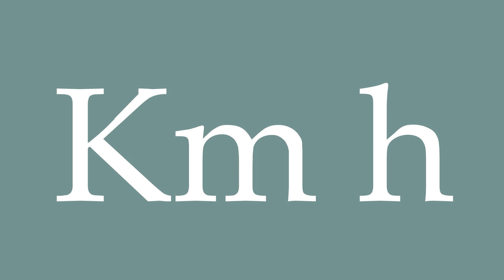How to Pronounce ''Km h'' Correctly in French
Learn how to say and properly pronounce ''Km h'' in French with this free pronunciation tutorial. Apprenez à prononcer des mots en français grâce à nos tutoriels.